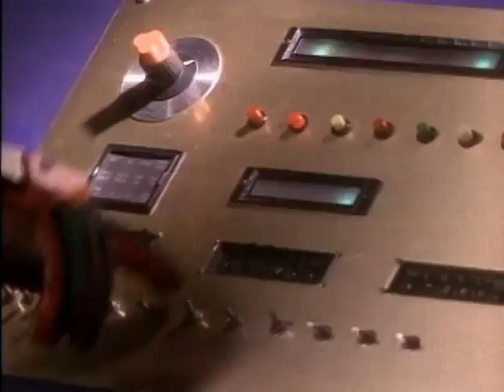Opening To Power Rangers Power Playback: Black Ranger Adventure 1999 VHS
NO COPYRIGHT INFRINGMENT INTENDED! Here's The Order:
1.FBI Warning Screen
2.20th Century Fox Home Entertainment Logo
3.Mighty Morphin Power Rangers Intro